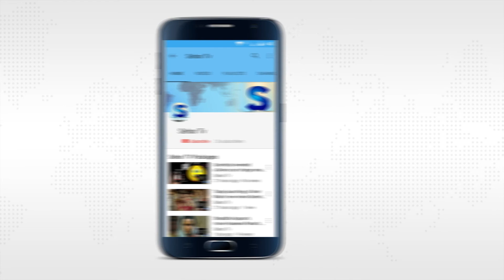American scientists discover the swimming flies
During research on flies and other flying insects, it has come to notice that many lakes have been seen near the lakes that can deepen the deep water. Biologically, these bones are capable of stopping their breath for a long time.
These bees have been named Alkali Boutique and there are a large number of hairy hair extensions, and the report keeps on getting the body like something like a wax.
Scientists said that these bees are capable of living in extreme conditions. They like most salty items to survive, or they are good to go on the kie. Their length is told up to 6 mm.